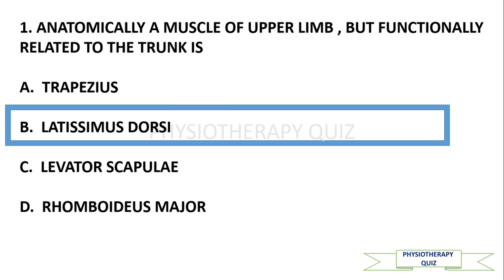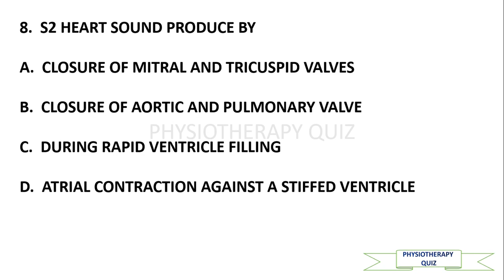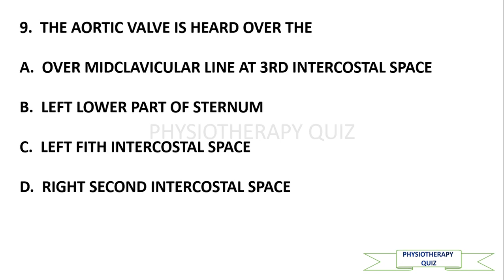PHYSIOTHERAPY QUESTIONS // ANATOMY QUESTIONS // PHYSIOLOGY QUESTIONS // BPT MPT SSC RPSE AIIMS